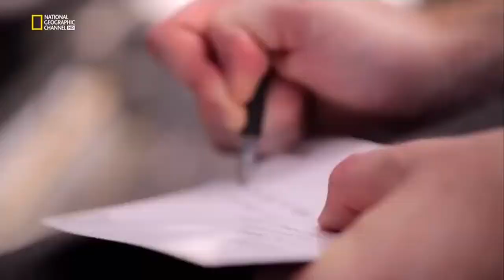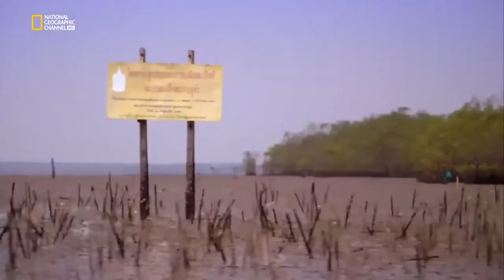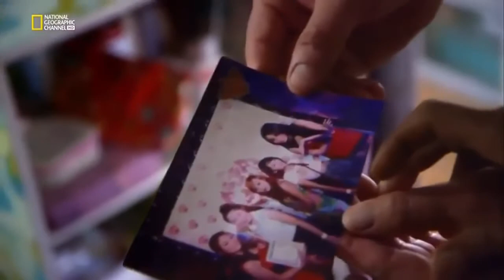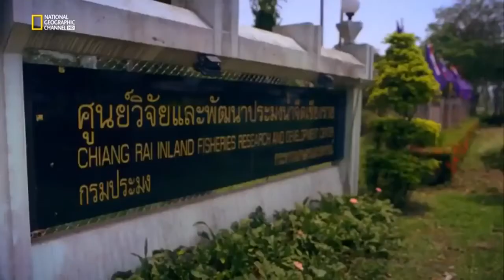Travel Addicts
Get ready your bag packs and plan your travel